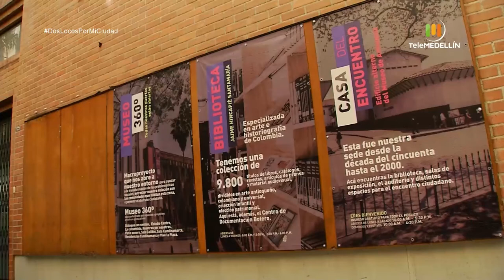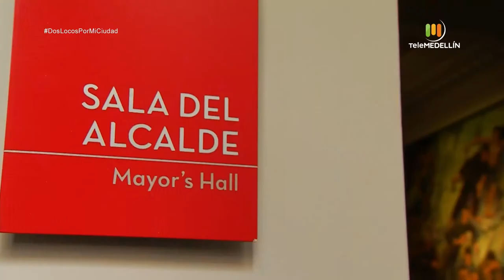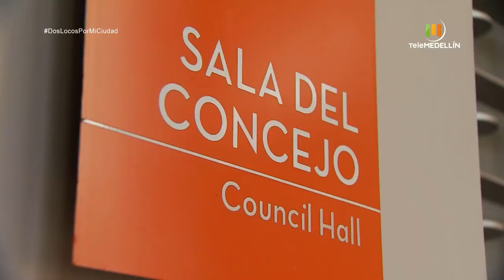Museo de ANTIOQUIA [Dos locos por mi ciudad] Telemedellín